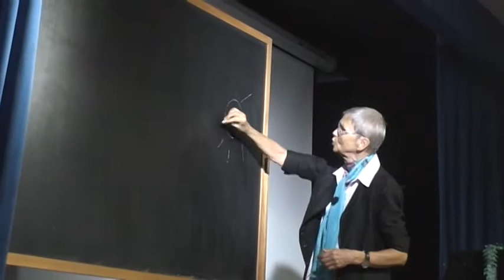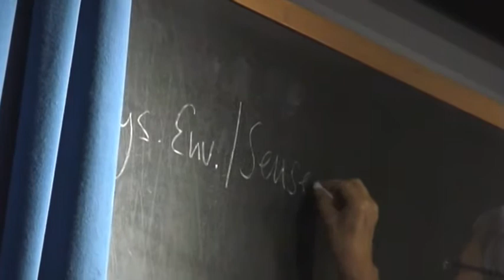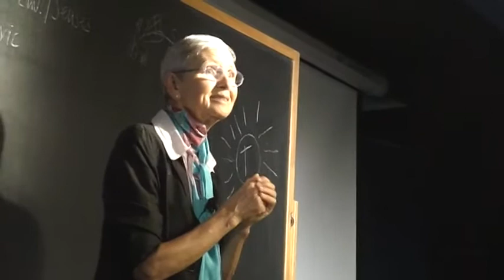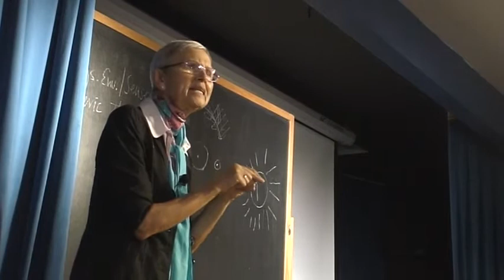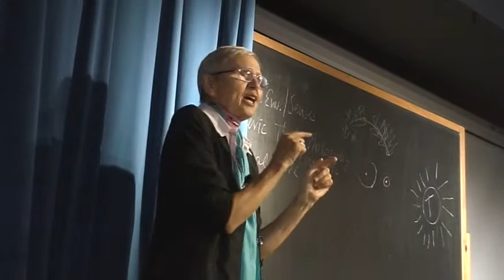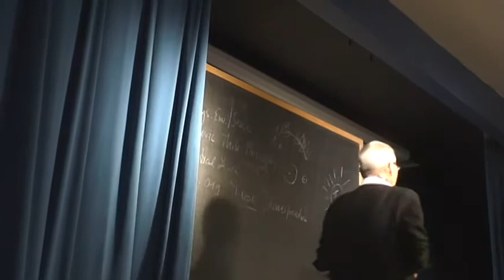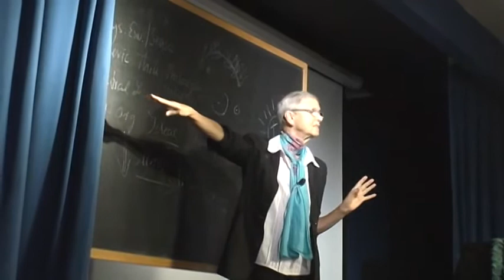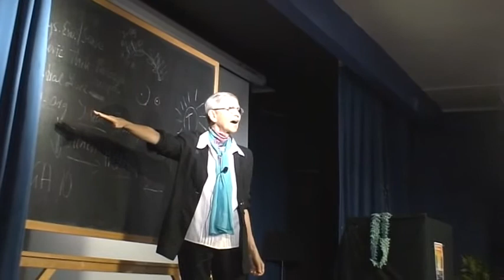Hawaii International Kolisko Conference Keynote DR. Michaela Glöckler, MD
The Hawai‘i International Kolisko Conference, named after the first Waldorf school doctor/teacher, Eugen Kolisko, will explore the relevance of Truth, Beauty and Goodness in the context of where education, the healing arts and health care are today and where they may be going in the future. How do goodness, beauty and truth act
as preventative medicine in education and in social life?

DR. Michaela Glöckler, MD,